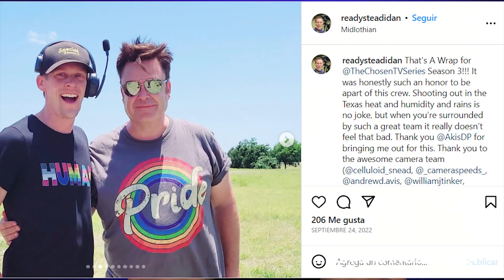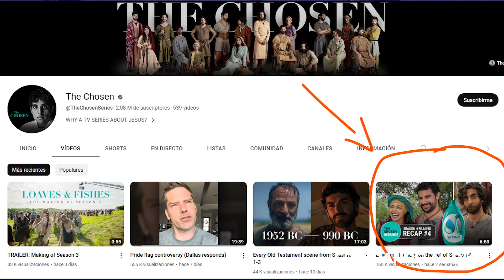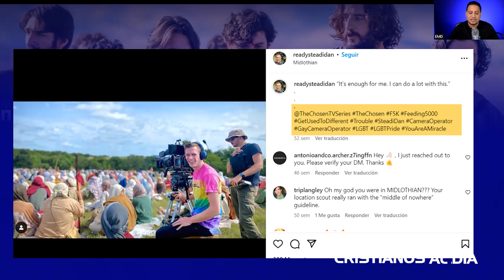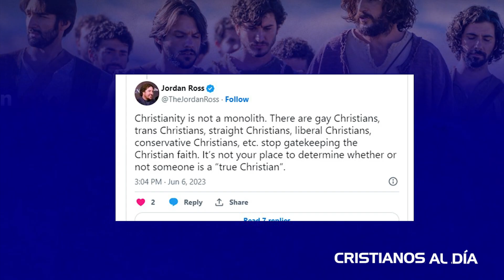LA VERDAD DE LO QUE HA SUCEDIDO CON LA SERIE THE CHOSEN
En este video Esaú Mejía informa sobre la que ha sucedido con la serie The Chose y el tema LGBT

Se ha difundido información sobre que la serie cristiana The Chosen, ahora está apoyando el movimiento LGBTQ. En este video aclaro algunos puntos importantes sobre lo que ha sucedido.